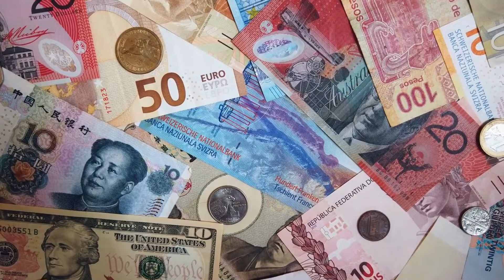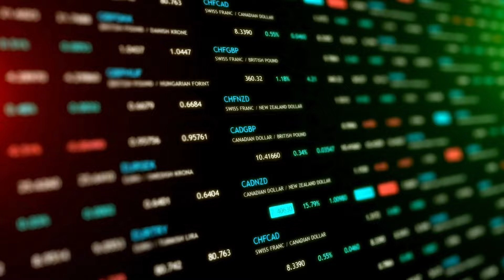Pourquoi les envois de devises par la diaspora vers l'Algérie sont faibles ?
Les transferts de devises par la diaspora algérienne vers son pays d'origine constituent une source de revenus non négligeable pour l'économie nationale. Cependant, leur volume reste inférieur à celui d'autres pays de la région, malgré l'importance de la communauté algérienne à l'étranger.